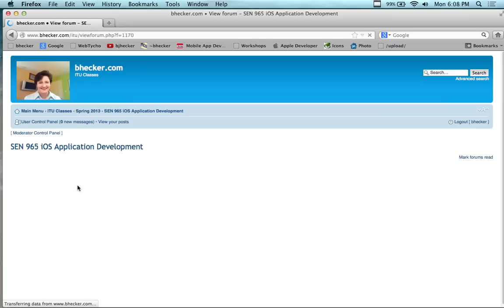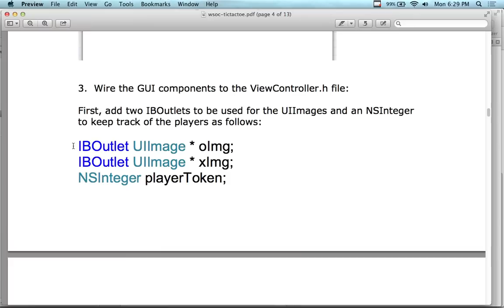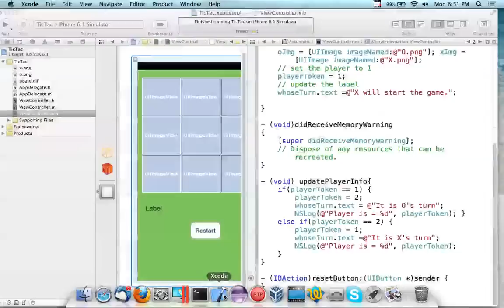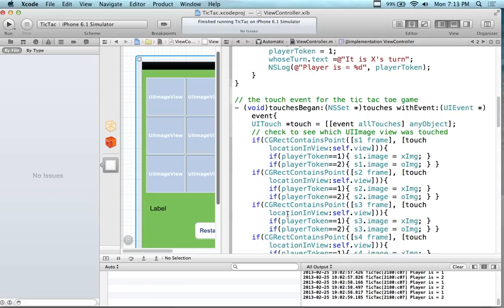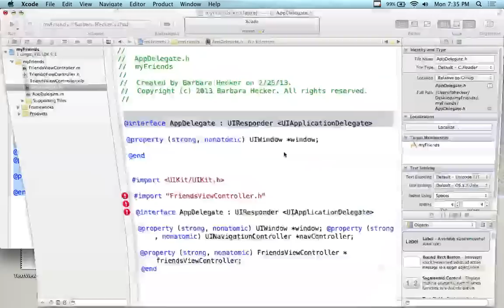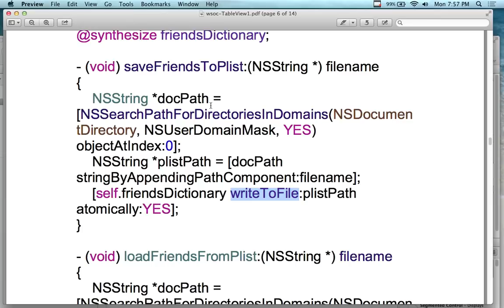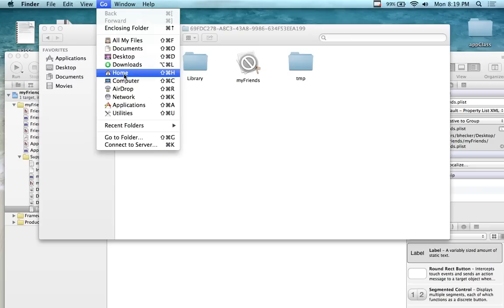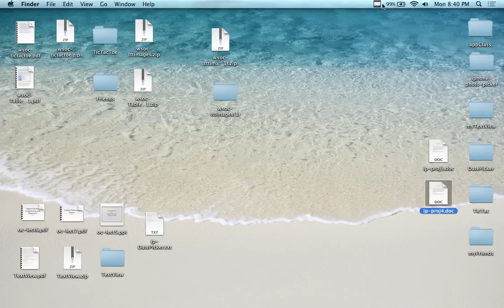iOS Application Development - Lecture 6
This lecture covers how to create a Tic-Tac-Toe game. It also goes through how to create the first part of a custom TableView application. The TableView tutorial will be continued in next week's lecture.